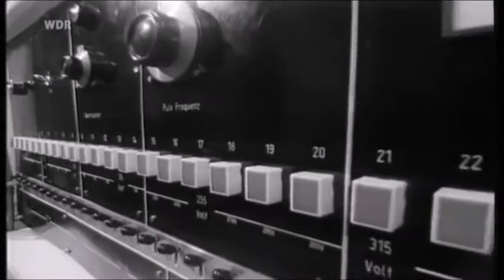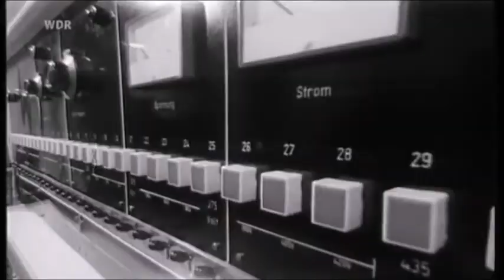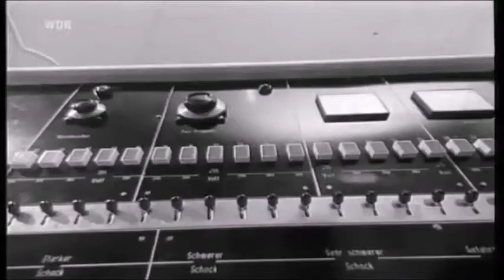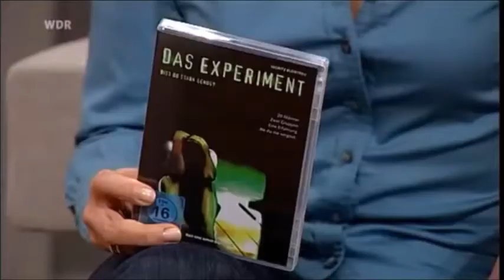ARD: Was ist das Milgram-Experiment? Wenn gute Menschen wegen Gehorsam unmoralisch handeln?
Quelle: ARD